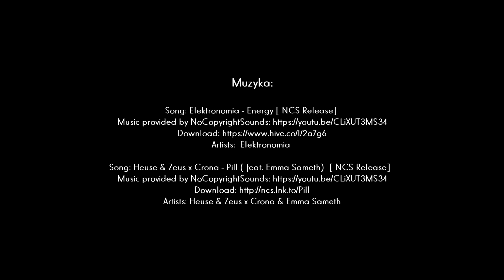Zespół Szkół Licealnych i Agrotechnicznych w Tucholi - Studniówka 2017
Muzyka:

Artists:  Elektronomia